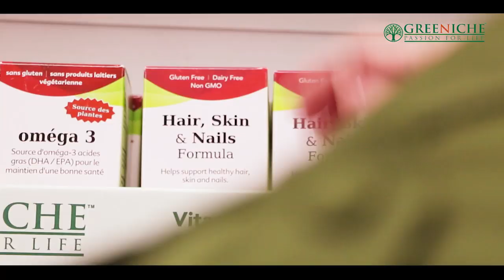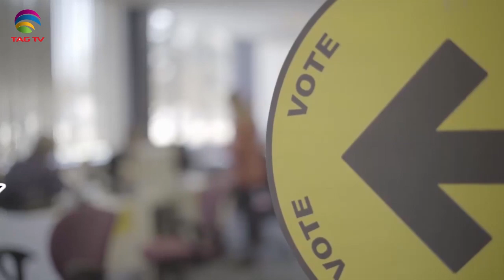Canada & International News Bulletin Hindi/Urdu - 30 October, 2019